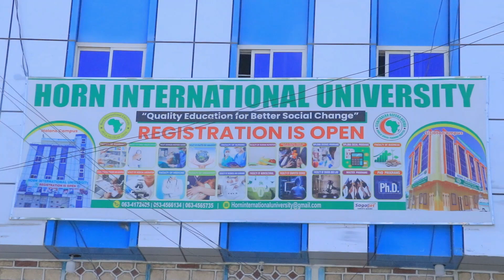Masuuliyiinta Jamacada Horn Ayaa Manta Sabootiyey Ardayda Sanadkan Ka Qalinjabinaysa Kuwaas Oo Aqoon